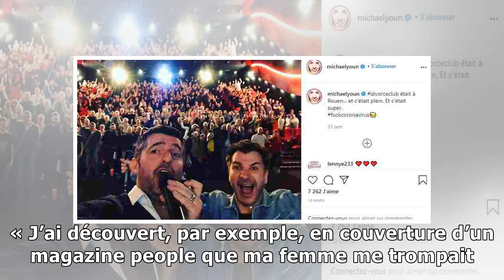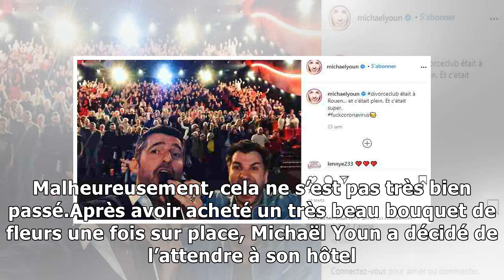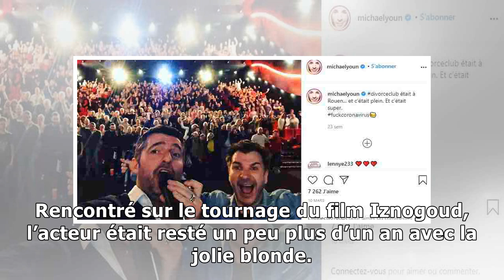Michaël Youn : trompé par sa compagne, il fait des révélations surprenantes !